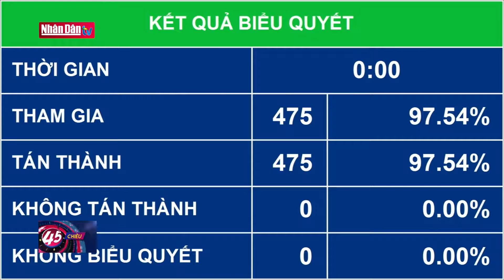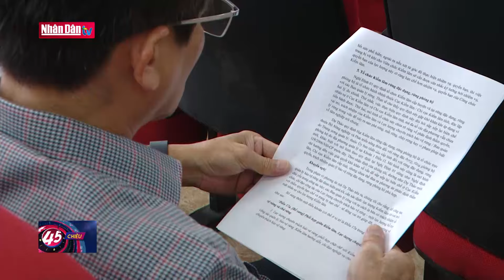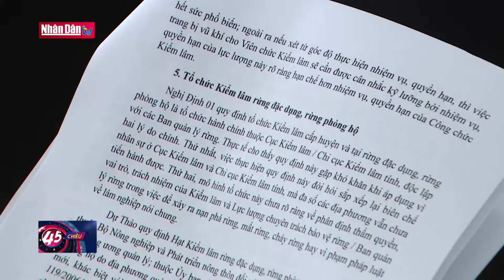Tin tức mới nhất: Đồng chí Trần Thanh Mẫn được bầu làm Chủ tịch Quốc hội | Đảng với Dân